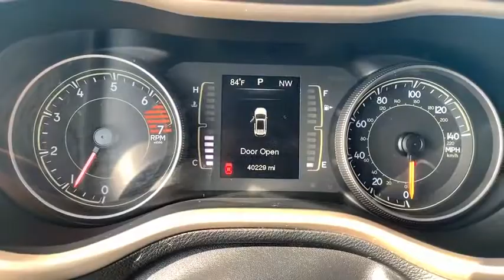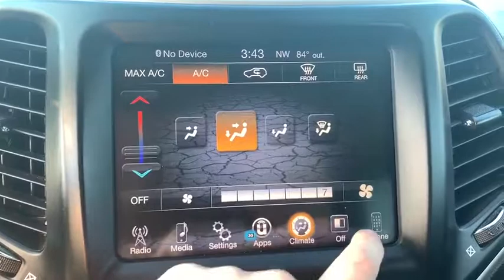2016 Jeep Cherokee Ellington, Manchester, Vernon, South Windsor, Tolland, CT 115216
Brilliant Black Crystal Pearlcoat Used 2016 Jeep Cherokee available in Ellington, Connecticut at Bolles Motors. Servicing the Manchester, Vernon,  South Windsor, Tolland, CT area.

Bolles Motors
84 West Rd

CARFAX One-Owner. Clean CARFAX. Certified. Brilliant Black Crystal Pearlcoat 2016 Jeep Cherokee Latitude 4WD 9-Speed 948TE Automatic 2.4L 4-Cylinder SMPI SOHC ***SOLD AND SERVICED AT BOLLES***, ***PRE-OWNED CERTIFIED***, ***CLEAN CARFAX***, ***ONE OWNER***. Recent Arrival! FCA US Certified Pre-Owned Details: * Powertrain Limited Warranty: 84 Month/100,000 Mile (whichever comes first) from original in-service date * Limited Warranty: 3 Month/3,000 Mile (whichever comes first) after new car warranty expires or from certified purchase date * Includes First Day Rental, Car Rental Allowance, and Trip Interruption Benefits * 125 Point Inspection * Roadside Assistance * Transferable Warranty * Warranty Deductible: $100 * Vehicle History Chrysler Certified Pre-Owned means you not only get the reassurance of a 3Mo/3,000Mile Maximum Care Limited Warranty, but also up to a 7 Year 100,000-Mile Powertrain Limited Warranty, a 125-point inspection/reconditioning, 24/7 roadside assistance, rental car benefits, and a complete CARFAX vehicle history report. Come see why BOLLES MOTORS is fast becoming one of CONNECTICUTS LEADING CERTIFIED DEALERS. LOCATED NEAR Hartford, Bristol, New Britain, East Hartford, Enfield, and Colchester.